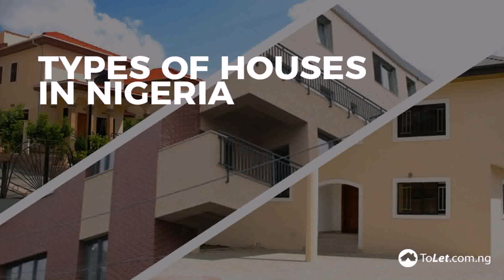House Plans In Benin City Nigeria - Gif Maker DaddyGif.com (see description)